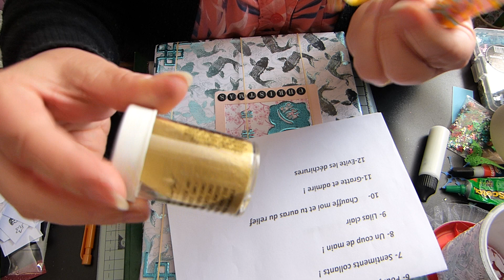Ouverture calendrier de l'avent.. jour 10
l'ouverture des calendriers continue ..

A bientot